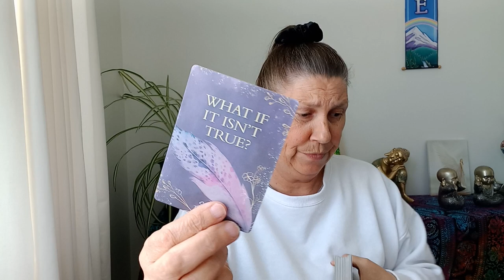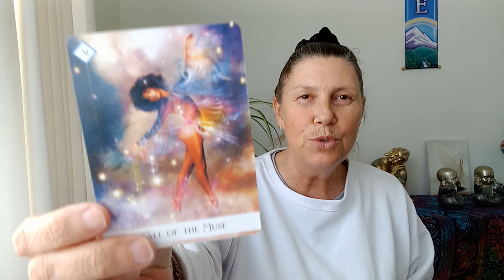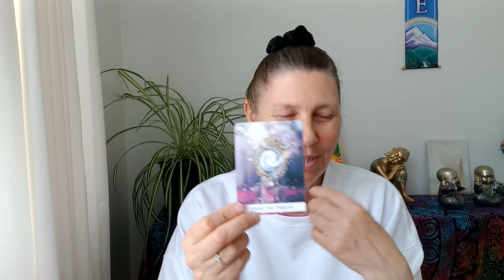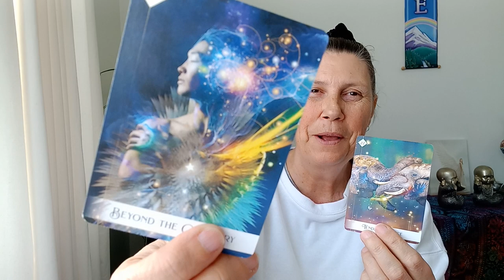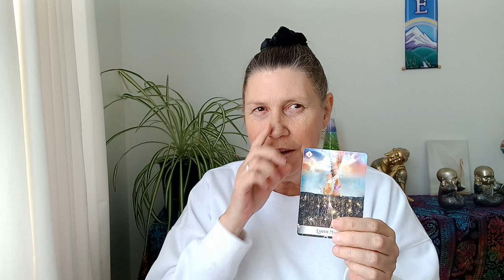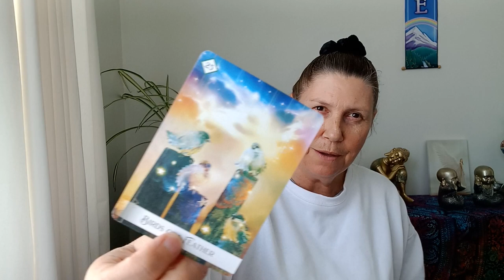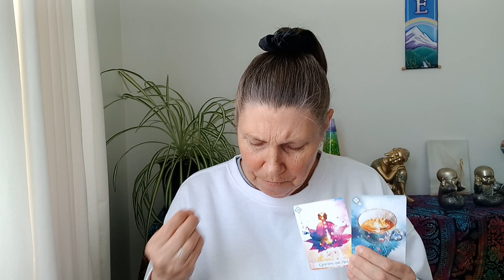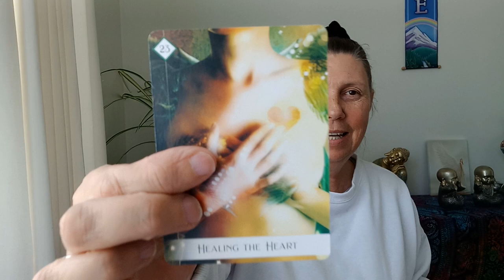CANCER 💝 Soul Truth 💛 Matters Of The Heart 💖